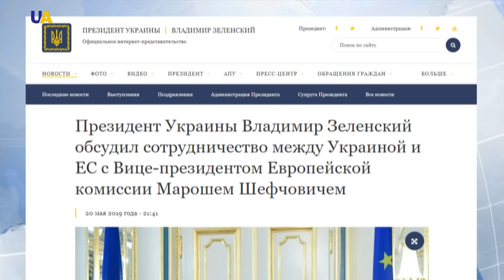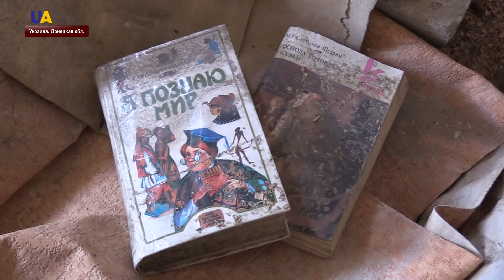Выпуск новостей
Смотрите в этом выпуске:
- Ужесточить санкции против России за агрессию в Украине призвал Соединенные Штаты и Евросоюз Президент Владимир Зеленский.
- Роспуск парламента при отсутствии коалиции – это политическое решение, которое не имеет отношения к Конституции.
- Один украинский военнослужащий получил ранения с начала суток на Донбассе.
- Долгие месяцы плена, допросы и издевательства. Содержание в одиночной камере. Все это пережили многие из тех, кто попал в руки российских оккупантов на Донбассе. С одним из таких людей съемочная группа UATV познакомилась в Марьинке.
- Украина ликвидирует военный могильник радиоактивных отходов военных программ бывшего СССР в Кировоградской области.